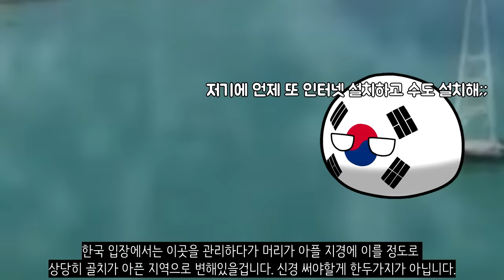만약에 북한의 모든 섬이 한국 땅이었다면?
한국전쟁 당시에 우리나라는 북한의 대부분의 섬을 점령하고 있었습니다. 물론, 강 사이에 있는 섬들을 장악한 것은 아니었지만 약 30여개의 섬을 장악하면서 북한을 크게 포위하는 형상을 가지고 있었습니다. 해공군력이 사실상 우리에게 있었고, 이곳에서 활동하던 유격부대가 3만 2000명이나 있었기 때문에 가능한 일들이었죠. 이게 어느정도였냐면 서해의 경우에는 서해5도부터 북한 신의주 앞바다까지 서해에 있는 모든 섬들을 우리가 다 장악하고 있었던 상황이었고요. 동해의 경우에는 섬이 별로 없긴 하지만 흥남과 원산을 틀어막을 수 있었죠. 덕분에 인민군과 중공군 몇 개 사단을 묶어둘 수 있었고요. 30만명의 우익인사들을 탈출시킬 수 있었습니다. 그러나 안타깝게도 1953년에 휴전협정이 체결이 되는데요. 이때 서해안과 동해안에 우리가 점령하고 있던 섬 3~40여개를 전부다 북한에게 반환을 하고 맙니다. 그런데 여기서 만약에 우리가 이 섬을 계속 유지하고 있었다면 어떻게 됐을까요?